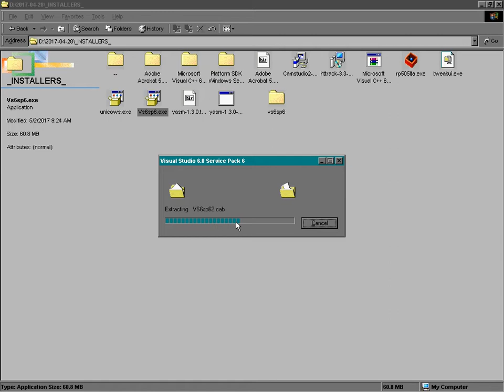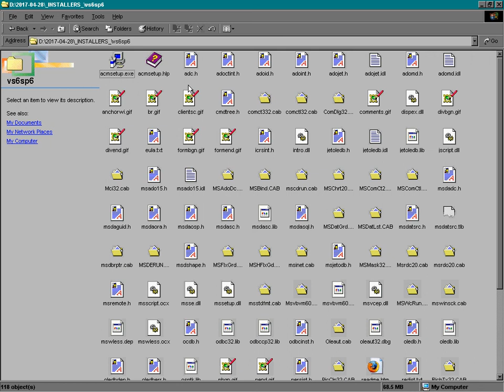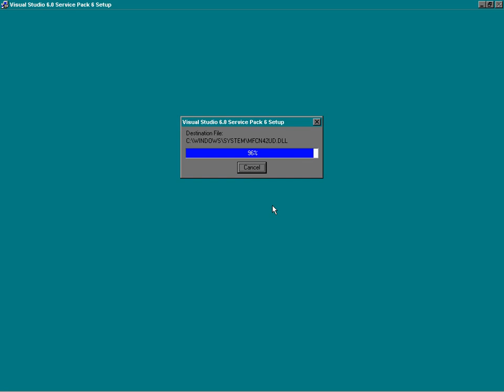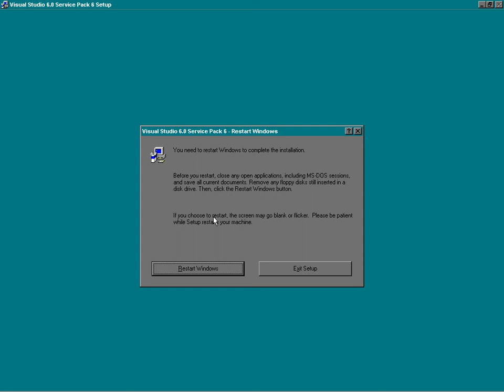Install Service Pack 6 for Visual Studio 6 in Win9x (98/ME)